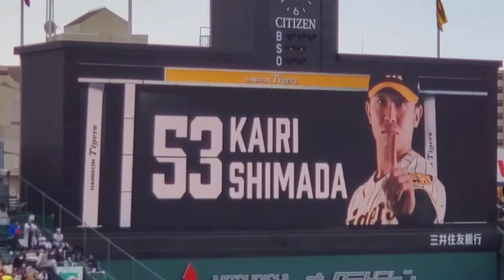『PV』赤星の番号を引き継いだ男 島田海吏！！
こんにちは　虎命🐯です
今回は2021シーズン後半戦のキーマン島田海吏選手です！
後半戦1番に定着し活躍した島田選手を是非最後までご覧ください🙇